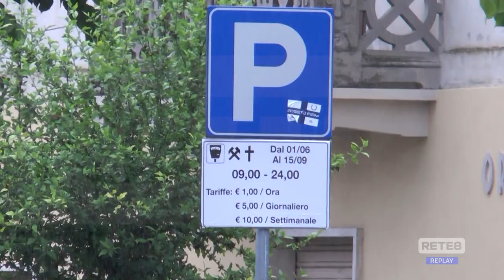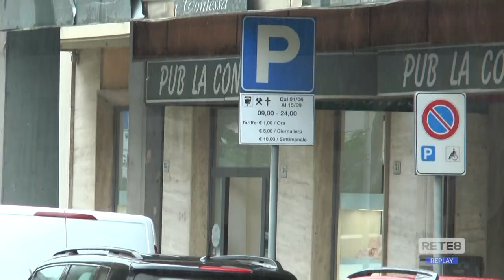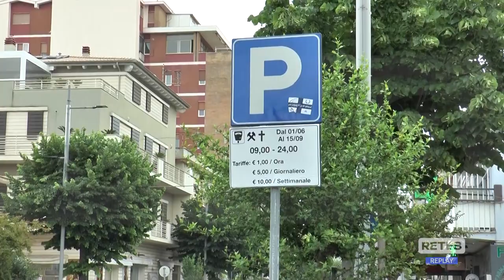Roseto - Firme contro le strisce blu